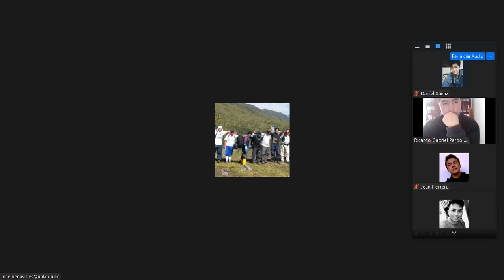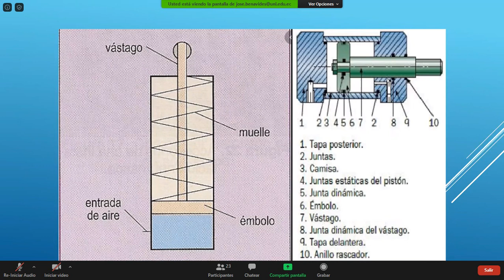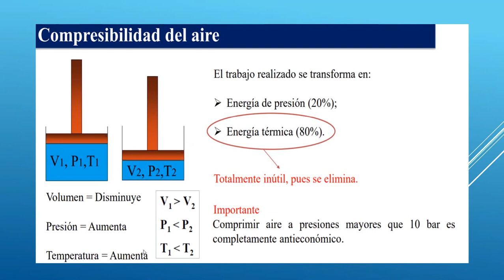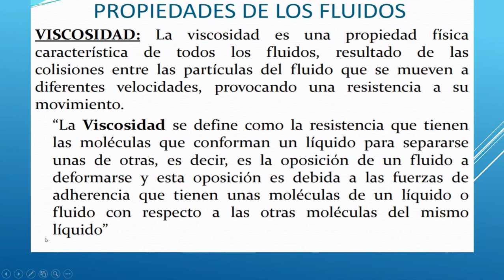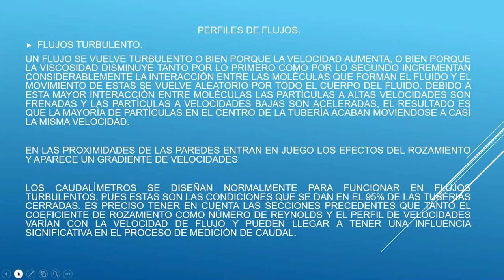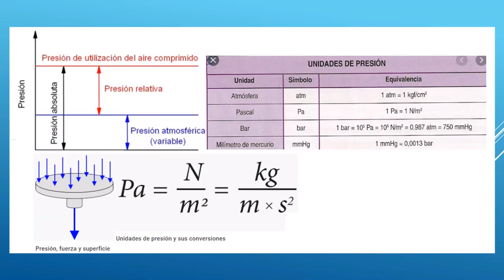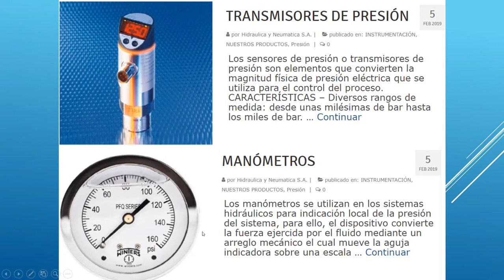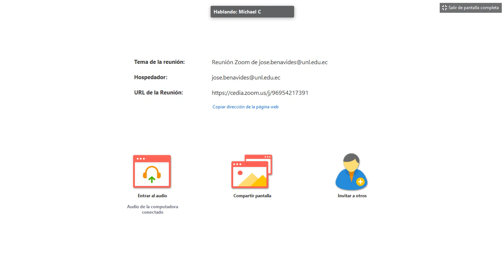Hidráulica y Neumática - Introducción